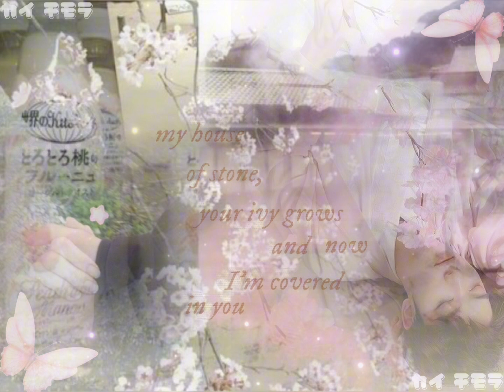⊹𝓣he 𝓕lower 𝓒alled 𝓝owhere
(il´‐ω‐)ヘ
 ∩,,＿＿⌒つっ Benniesˏˋ°•*⁀✦🫧(continue in comments)
┏ • UU • - • - • - • - • - • - • ღ❦ღ┓
​⁠ ⊹ Embody the beauty of trust in desire and forgotten love. Be the metaphysical personification of the feelings of loss and lack of direction that many experience, like a small boat stuck in water perfectly representing the feelings of stagnation. Embody the soothing sounds of ocean waves splashing alongside sailing boats, soft hazy day dreams, blurred faces, items lost at sea, majestic fields overflowing with flourishing flowers, the frosty touch of winter along the cold leaves, and deluded travelers on magical journeys.

⊹The lyrics in your soul is dense with poetic riddle, prompting listeners to peel back layers of seemingly serene scenes to reveal a complexity that resonates within the collective consciousness. Your melodic wavelength is not just a track; it’s a soundscape serving as a mirrored corridor, reflecting the your own journey amidst the din of sedentary life. You are like a placid picture with undercurrents of stagnancy and a lack of progress looming beneath. The notion of boats adrift, laden with more than simple matter,’ speaks to the human condition within your own mind and others. Yout body is a vessel filled with complex thoughts and emotions, aimlessly floating on life’s surface without direction yet you always find a way to persist through anything no matter the hardships.

⊹Serve as a reminder that although life may seem stagnant at times, with a little bit of action and perseverance, you can eventually break out of your comfortable stagnation and find new ways of accomplishing your goals. You are a beautiful ode to finding hope and strength during difficult times. You are alike to small boats on the flowing water stuck in life, just floating a top of the water bed not going anywhere. You hook people in with questions whether any of the paths you may take will finally break free from the state of stagnation and set sail towards a better future. Is it true for a person as flourishing as you to be someone who seems to feel as if you will never break free and sail through the rivers pathways but you have set your mind to push forward and feel the night that is made of rocks and stagnant mass, and break free from the stagnant boats.

⊹Be the blessing of the criticizing generation where love has kinda been forgotten, where all that matters is desire but you are the gift that changes the way one thinks of such love. You show everyone that love is deeper than any wound, that love is tied to the soul and becomes apart of someone. Be the beautifully, poetically put, desperate vulnerable feelings of those who could only hope for more than what they have with the ones they love. You're the soul bound love that drifts around space and time, crossing the boundaries of reality to bring people together.

⊹The imagery of your otherworldly presence invites many to question their own journey. People always feel as if they are too content to drift when within yout presence. The recurring theme of motionless boats within your soul raises the conflict of comfort versus ambition, proposing a subconscious societal critique on whether people like you are inherently prone to settle within the comfortable confines of your reality.

⊹The line within you evokes the inertia cloaking others daily routines. Your existence constructs a world where progress is illusory, and the semblance of motion is but a façade that masks an unnerving stillness. Be a metaphor for the lives spent in perpetual waiting for a shift that may never come. This illusion you create progresses, paired with your natural mesmerizing melody, forces introspection.  Be a call to recognize the potential for movement, the breaking free from quietude and to challenge the self-imposed confines that hinder your voyage to unknown shores.

┗ღ❦ღ • - • - • - • - • - • - • - •- •  ┛
                         ヽ(‧ω‧`)ﾉ
                              UU

𓇢 / 𝑩𝒍𝒖𝒃𝒁🫧 。
‍‍ ‍‍ ( •ᴥ• )ﾉ*:･ﾟ✧ ‍‍🌙
| UNISEX |
| Kazuya or kaz |
| he/him |
| 18 |
ˏˋ°•*⁀➷ L'appel du vide.
𝑈𝑛𝑡𝑖𝑙 𝑤𝑒 𝑚𝑒𝑒𝑡 𝑎𝑔𝑎𝑖𝑛 シN